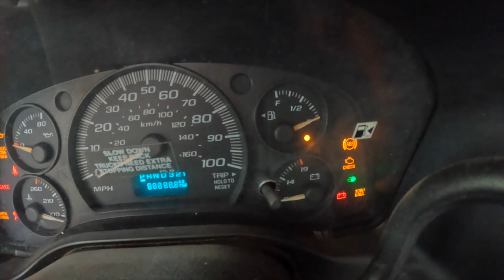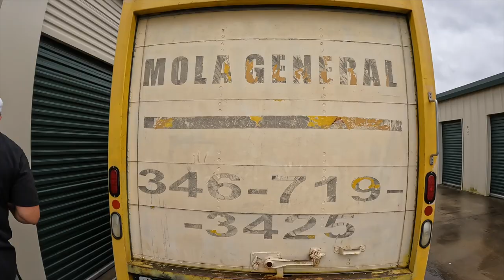We Made $2000 TODAY Doing This | Best Side Hustle of 2022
Me and Matt The Menace put in work today! This is by far the best side hustle I have ever done! Watch to see how it unfolds!

Honestly makes me so happy to be able to share with you all. Hopefully it inspires or motivates you to chase what ever it is you are trying to achieve!